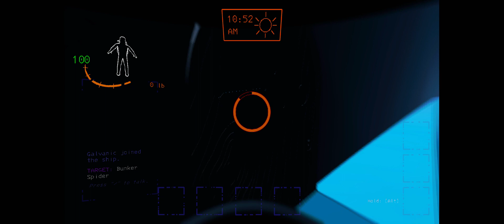Lethal Company 2024 03 31 00 02 49